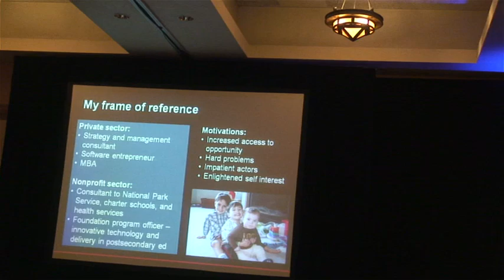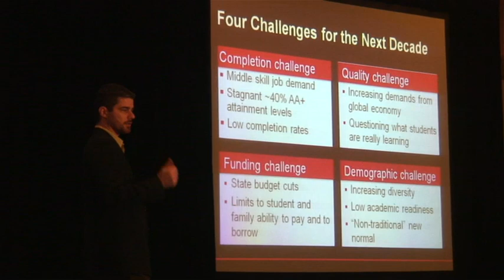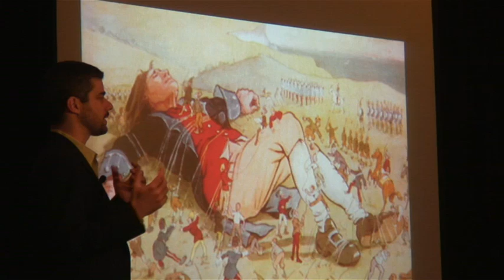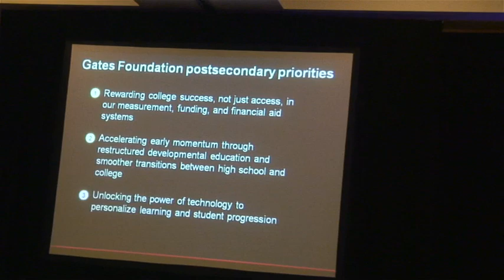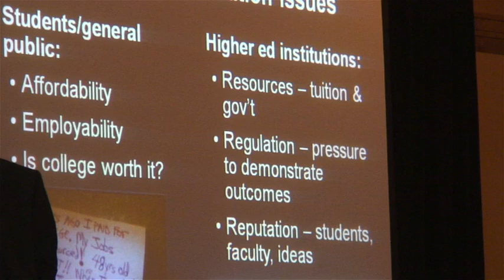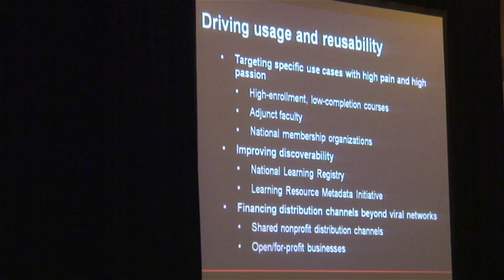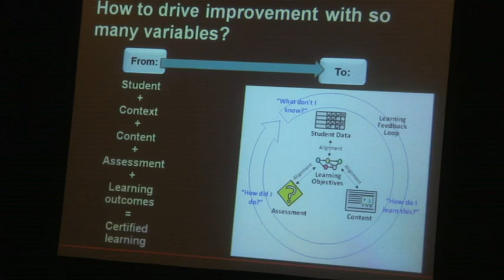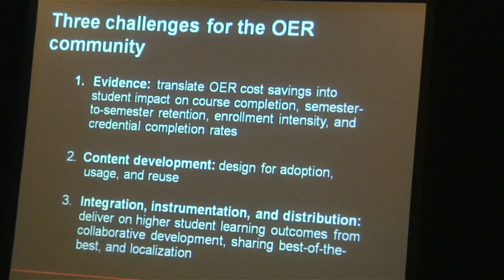Josh Jarrett - Wednesday Morning Keynote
Keynote from Wednesday by Josh Jarrett, Senior Program Officer, Bill and Melinda Gates Foundation